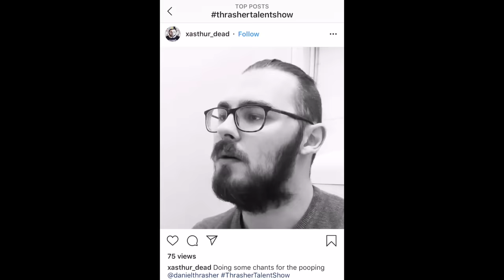When you spell "Mississippi" in Kindergarten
That was me. I was that kid.